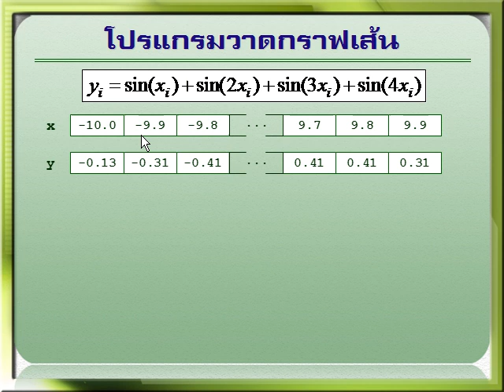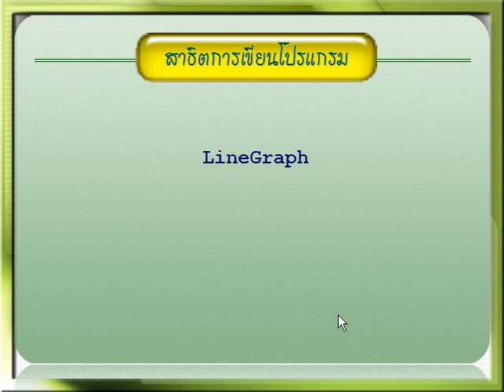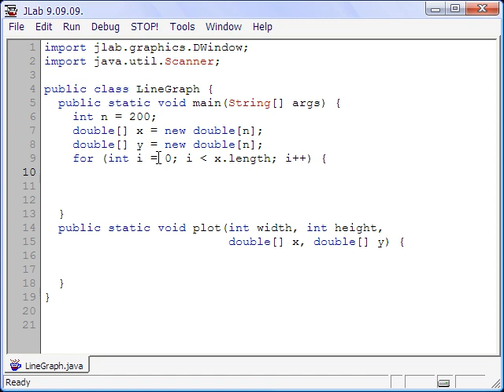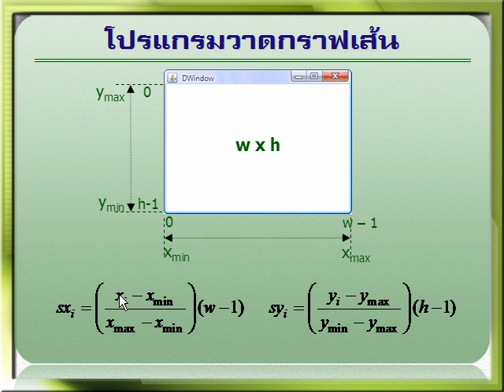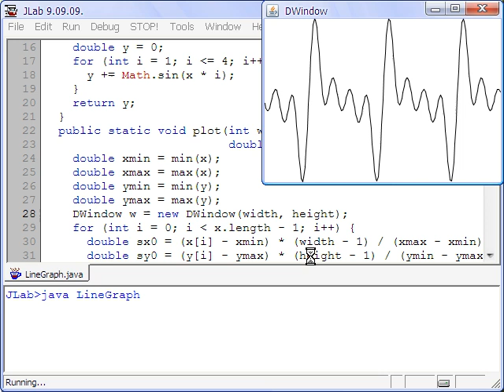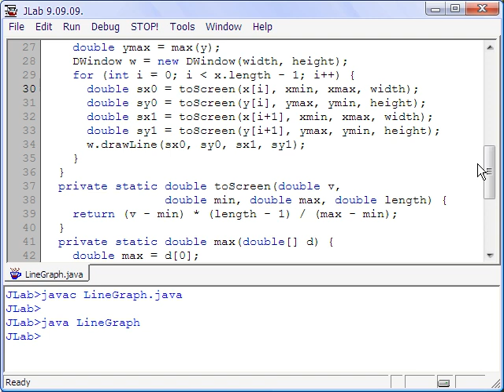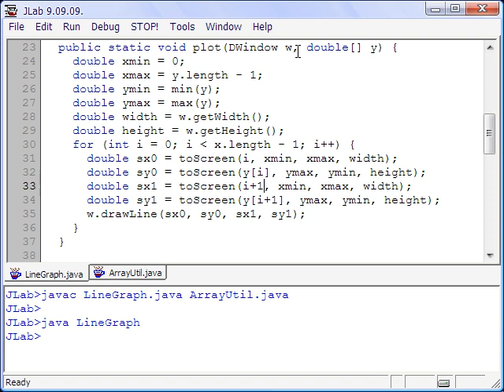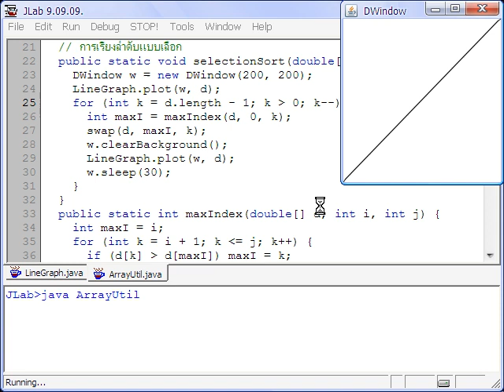วาจาจาวา : 7.5 การวาดกราฟเส้น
บทที่ 7 แถวลำดับ : การวาดกราฟเส้น

ตัวอย่างการเขียนโปรแกรมในหนังสือ "เริ่มเรียนเขียนโปรแกรม : ฉบับวาจาจาวา"